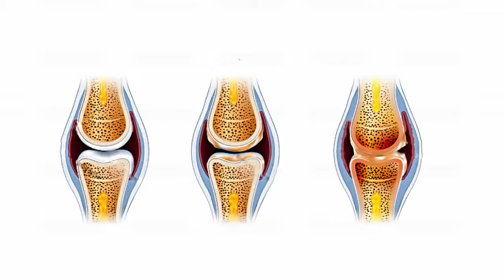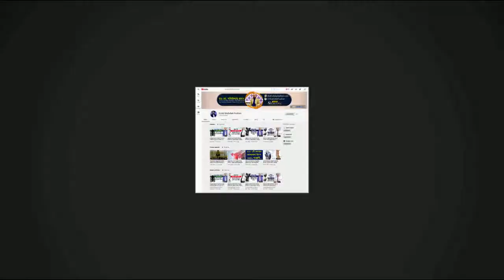হাঁটুতে কোন রোগ সবথেকে বেশি হয় জেনে নিন ও সচেতন থাকুন || Knee Pain Treatment || Hatu Betha